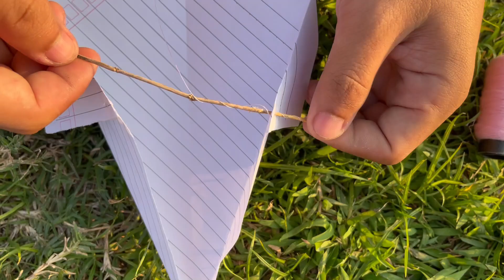LAYANGAN SEGITIGA DARI SELEMBAR KERTAS TERBANG!!! BEGINI CARA MEMBUATNYA